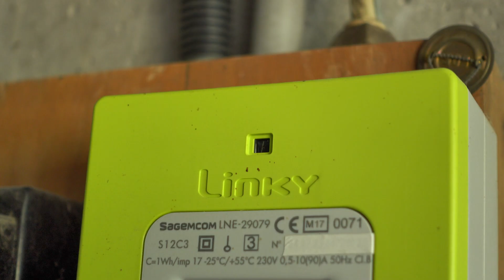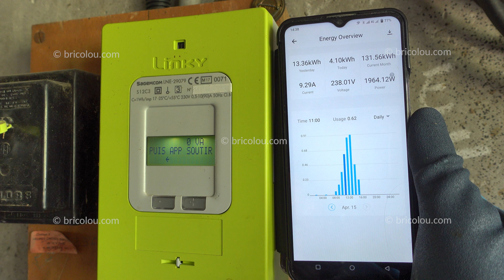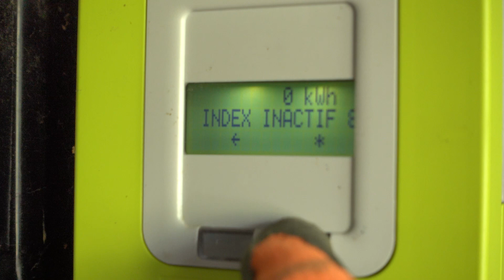Comment mesurer son surplus Solaire ( gratuitement ) ?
Aucun appareil nécessaire, vous utilisez vos yeux, un Chronomètre et une calculatrice pour trouver la valeur exacte que Linky reçoit en Surplus de production.
La formule magique est simple, vous pouvez aussi le faire avec 2 ou plus d'impulsions et améliorer la précision.

⚠️ Cela prouve aussi qu'Enedis sait parfaitement si vous avez des panneaux branchés sur leur réseau électrique, que vous tentiez de vous cachez en évitant le Consuel ou mentez sur votre déclaration.

Il y a plus d'info sur  sur mon site:
et n'hésitez pas à me contacter pour la réalisation de votre test produit.

❌ Il est interdit d'utiliser ce contenu (texte, photos ou vidéo) sans mon accord.